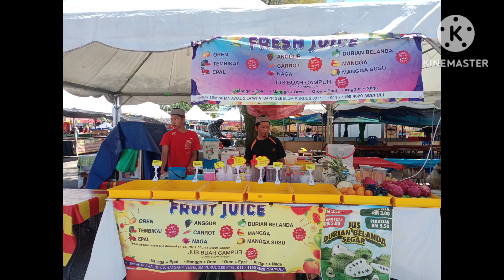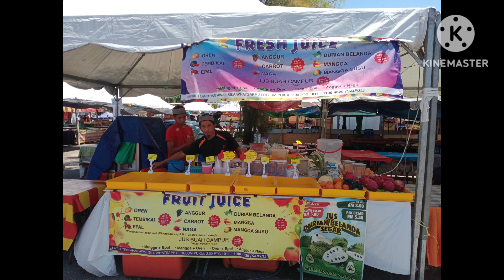Bazar ramadhan kg raja/ lokasi tempat niaga juice buah blander/lokasi tempat niaga aku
Assalammuailaikum, lokasi tempat niaga aku. boleh rujuk laluan lokasi niaga aku.
bazar ramadhan kg raja